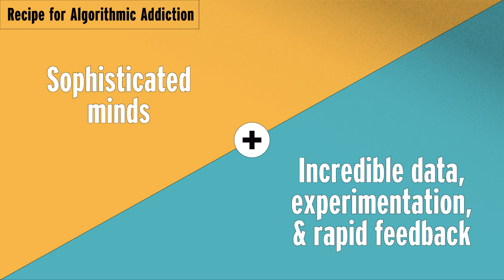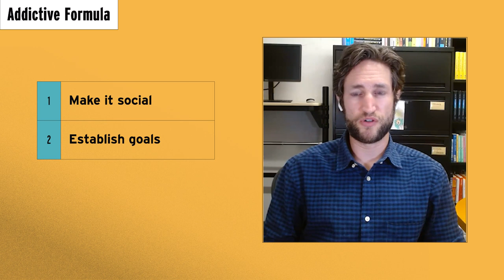The Psychology of Phone Addiction - with Adam Alter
Scott is joined by NYU Stern Professor of Marketing and Psychology, Adam Alter, to discuss the psychology of phone addiction.  Adam is the New York Times bestselling author of two books: Irresistible (2017), which examines our addictions to social media, video games, online shopping, and more, and Drunk Tank Pink (2013), which investigates how hidden forces in the world around us shape our thoughts, feelings, and behaviors.